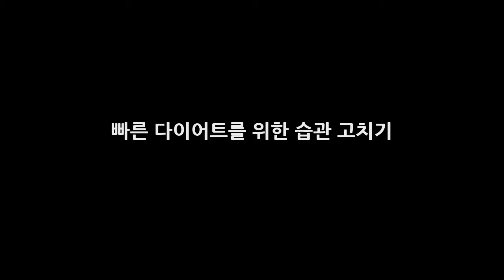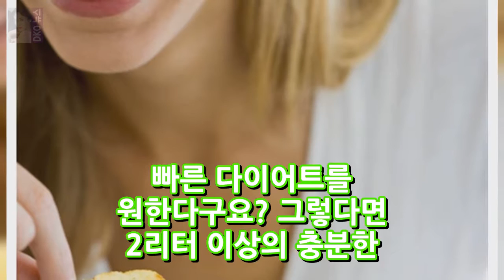빠른 다이어트를 위한 습관 고치기 DKO 뉴스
빠른 다이어트를 위한 습관 고치기 안녕하세요? 와이파파입니다. 흔히들 수학공식처럼 여기는 것이 바로 운동+식이요법인데요. 과한 체중으로 인해서 다이어트를 막 시작했을때는 가장 먼저 돌아봐야하는 것들이 바로 나의 체중을 끌어올리고 있는 것들이 과연 무엇이었나~ 입니다. 남들과는 다른 살찌는 습관을 가지고 있지 않는지 꼼꼼히 살펴볼 필요가 있어요. 1. 아침 식사 건너 뛰기 만약 많은 양의 칼로리를 저장시키고..